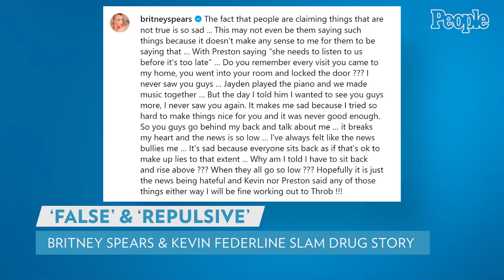Britney Spears and Kevin Federline Call Report Singer Is Using Meth "False" and "Repulsive" | PEOPLE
Britney Spears and Kevin Federline are speaking out amid a report that the singer is on drugs.

Over the weekend, The Daily Mail reported that it spoke with Federline, 45, about his concerns that Spears, 41, is using drugs. "I fear she's on meth — I've been praying someone would make it public and that she wakes up. ... It's terrifying. She is the mother of my boys," journalist Daphne Barak alleged Federline told her.